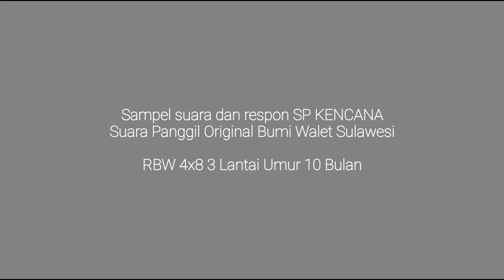RESPON SP KENCANA || SUARA PANGGIL WALET ORIGINAL 2022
SUARA PANGGIL ORIGINAL 2022
SP KENCANA || BUMI WALET SULAWESI

Info dan pemesanan SUARA KENCANA, silahkan menghubungi kami melalui :
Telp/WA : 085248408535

Harga Promo s.d 31 Maret 2022 :

1. SP KENCANA : Rp. 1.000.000,-
2. SUARA TARIK KENCANA : Rp. 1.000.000,-
3. SUARA INAP KENCANA : Rp. 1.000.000,-

PAKET SP ST SI : Rp. 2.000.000,-

* Harga sudah termasuk ongkos kirim